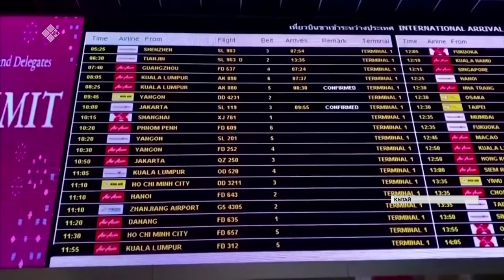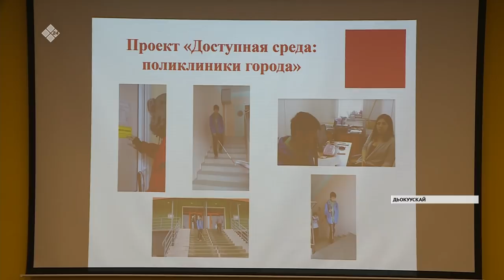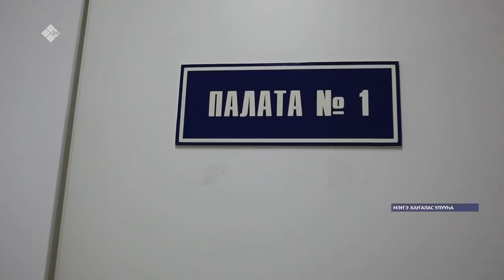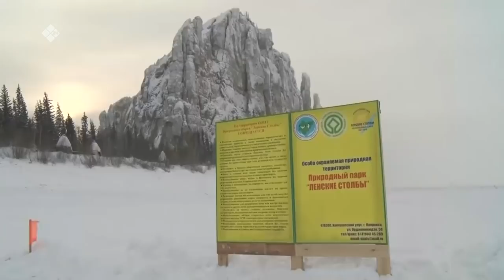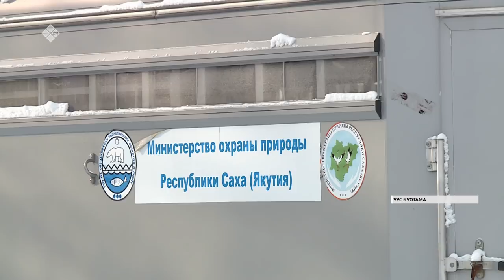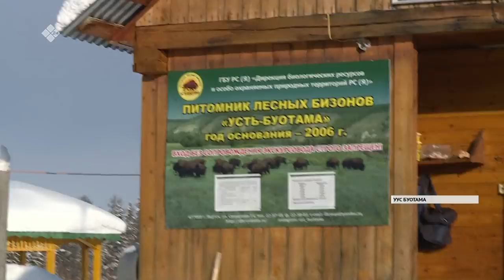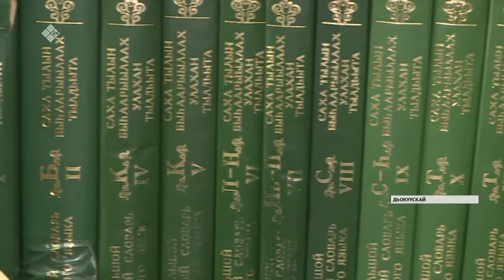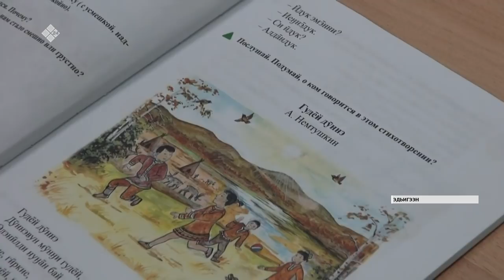Кунтэн кун. «Саха Сирэ» информационнай биэрии (15.02.20)